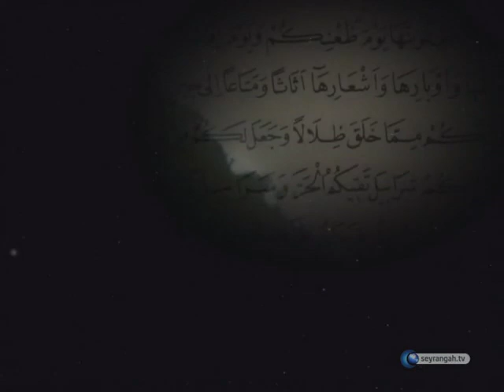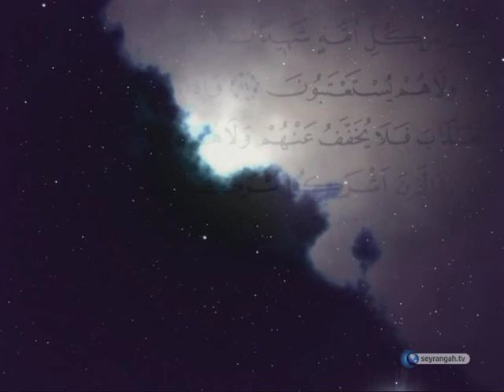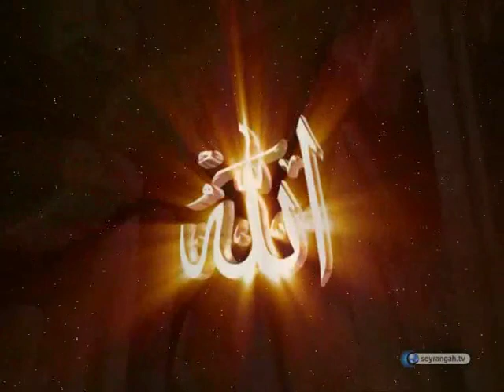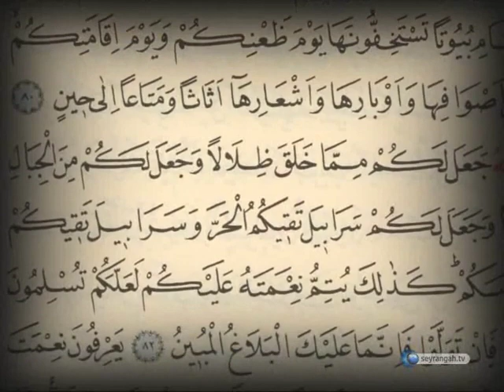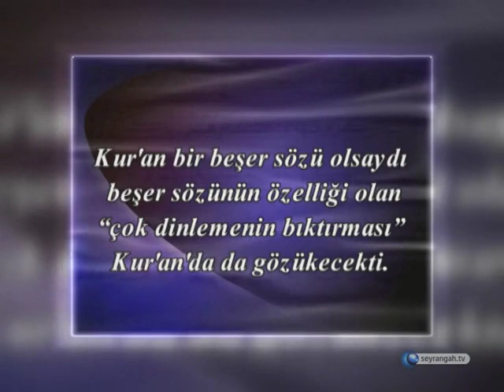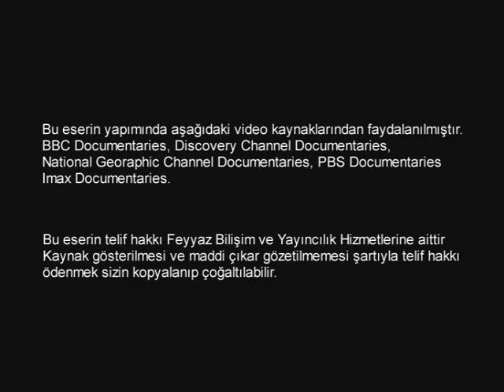Kur'an'ın kulağa hoş gelmesi, Allah kelamı olduğunun delilidir.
Kur'an'a İman / Kur'an'ın kulağa hoş gelmesi, Allah kelamı olduğunun delilidir.